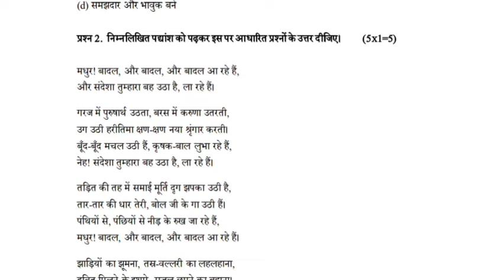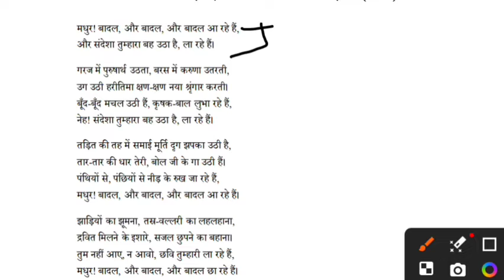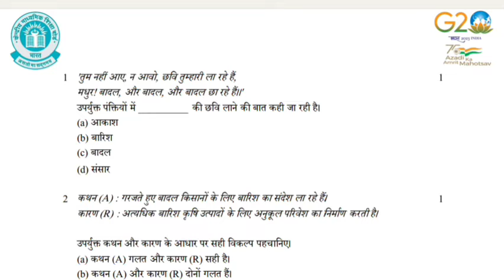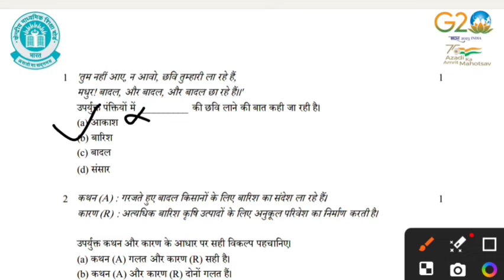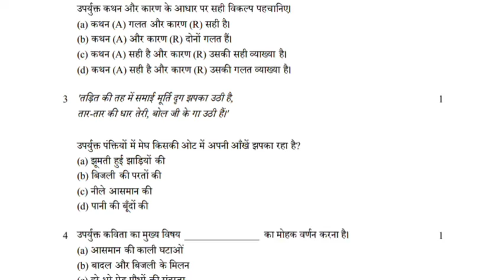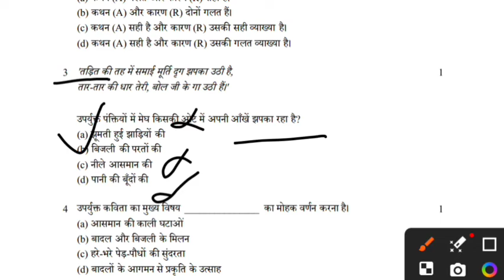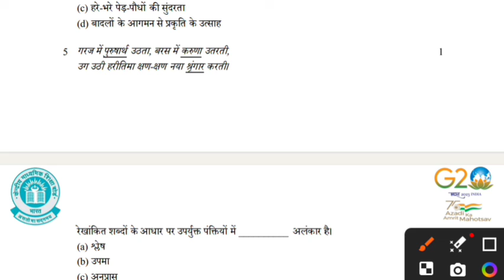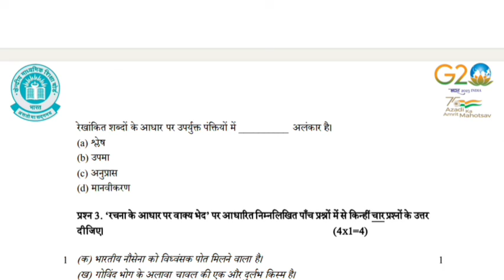Class 10 Hindi A & B " How to solve apthit padyansh "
Hello everyone,
In this you will learn how to write answers of the questions given in the question paper.
hindi letter writing class 10
patar lekhan class 10 hindi
vigyapan lekhan class 10
hindi a class 10
hindi letter writing
Hindi Sample Paper Class 10 2023
Hindi sample paper class 10
class 10 hindi paper
hindi paper class 10 2023
hindi A Paper class10
hindi B sample paper class 10
class 10 hindi A paper
class 10 hindi B paper
apathit gadyansh class 10
apathit kavyansh class 10
apathit gadyansh in hindi
apathit bodh
apathit gadyansh in hindi class 10